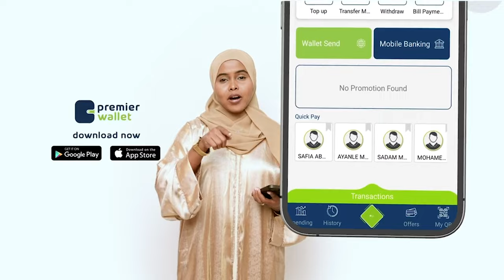"Gudoomiye waxaad ka hadlayso maan fahmin" Xildhibaan Mahdi Guuleed.